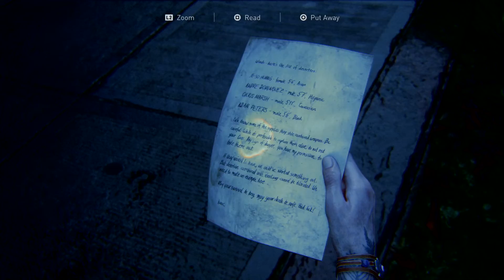The Last of Us™ Part II_20200906220614